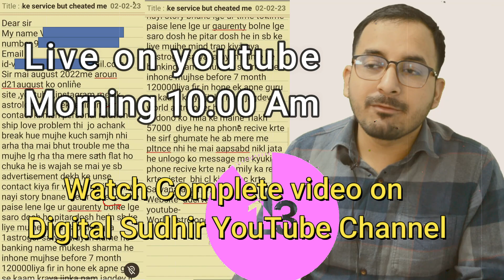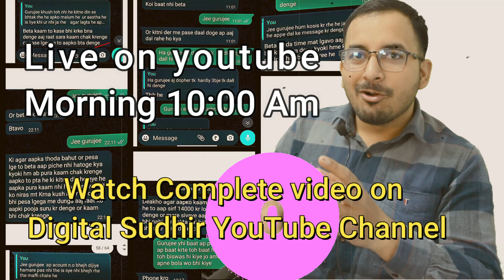Premier : If you too were looking for an astrologer to find your love, watch this video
5.

Please support me in to fight against cybercrime and make everyone aware of online fraud. Use NoMoreSccams on your social media profile.